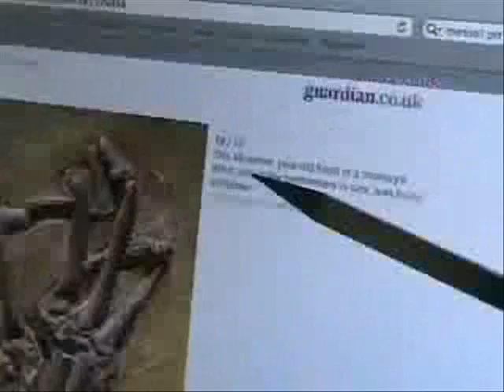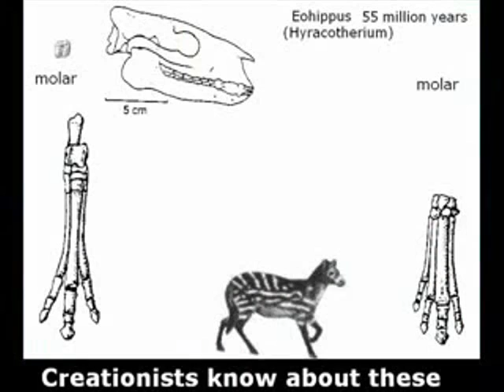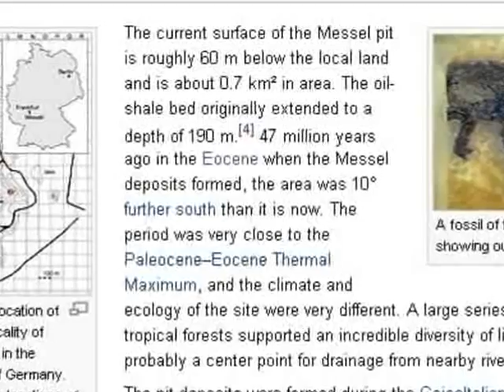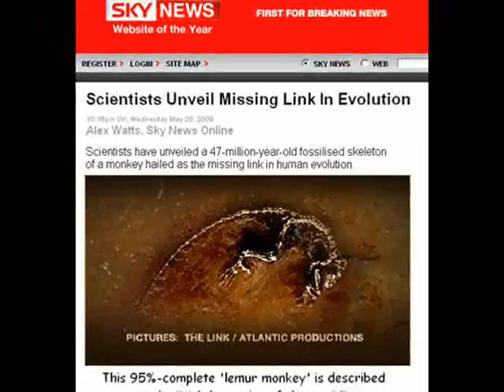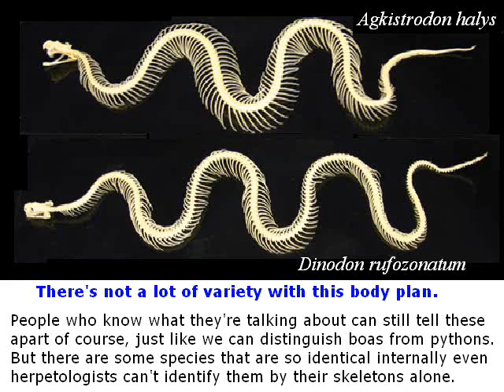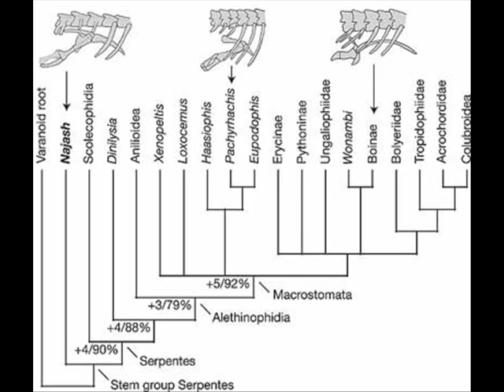Ida met the challenge again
Part three of my rebuttal of the new VenomFangX, (GEERUP & sablechicken) and their woeful analysis of science, evolution, paleontology, and the identification of transitional species.